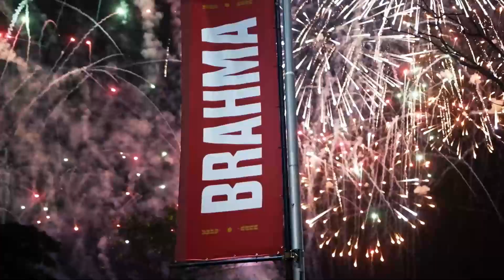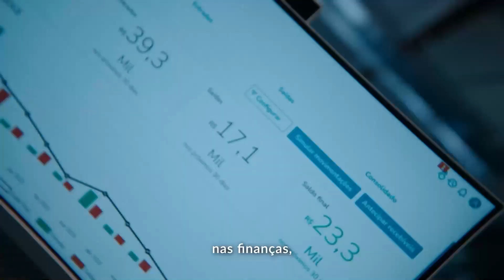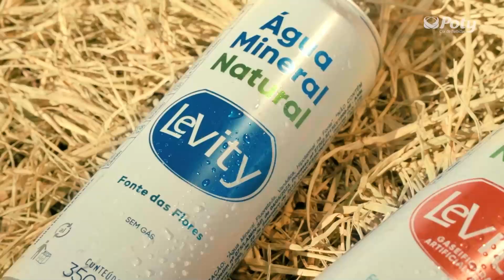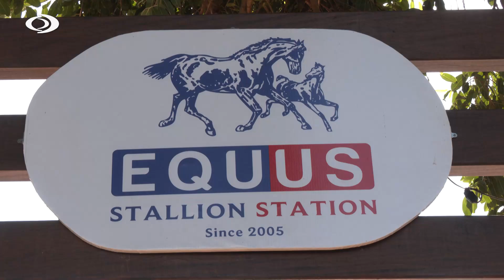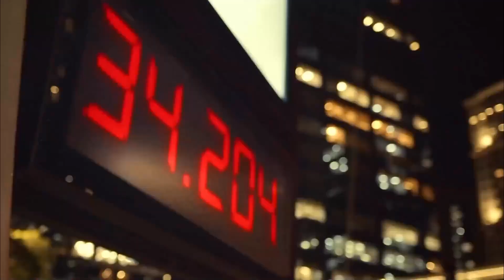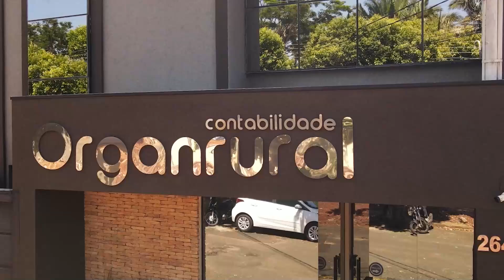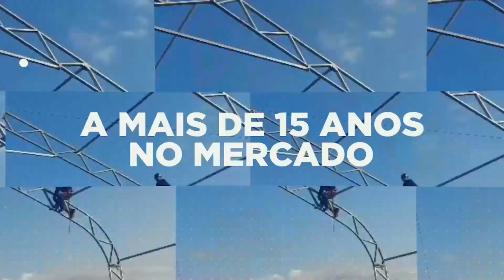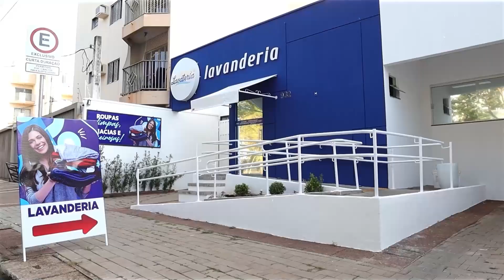47ª CAMPEONATO NACIONAL QUARTO DE MILHA ABQM ARAÇATUBA-SP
O programa "Carlinhos Pinheiro" está no ar há mais de 20 anos, com transmissões ao vivo. O apresentador é uma figura influente no mundo do Rodeio e do Agronegócio, levando os telespectadores a diversos cenários e eventos, sempre trazendo as últimas novidades do universo country. Você pode assistir online através do nosso canal no YouTube, com programas novos sendo lançados todas as segundas e sexta-feiras. Além disso, também é possível acompanhar pela TV Morada do Sol, no canal 43.1 TV Rio Preto canal 7 em HD, disponível para toda a região de Ribeirão Preto–SP, Araraquara–SP, e também para toda a região de S. J. do Rio Preto–SP. Com mais de 2 milhões de acessos, garantimos uma experiência de qualidade para os fãs do programa. 🤳📺

APRESENTADOR:
CARLINHOS PINHEIRO